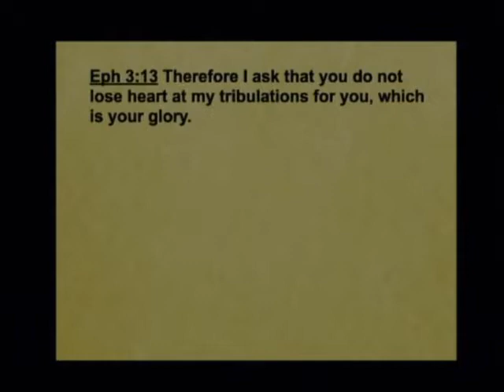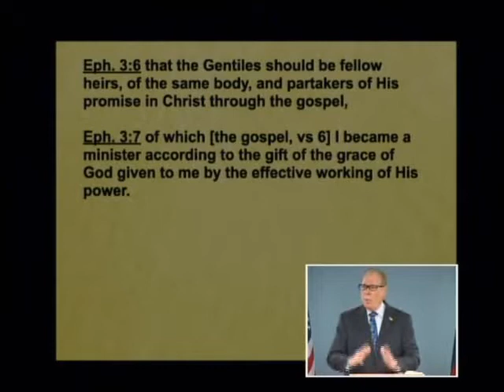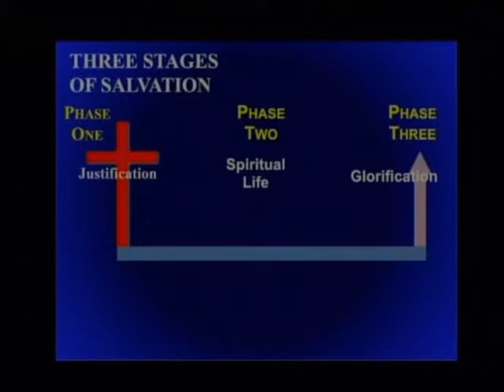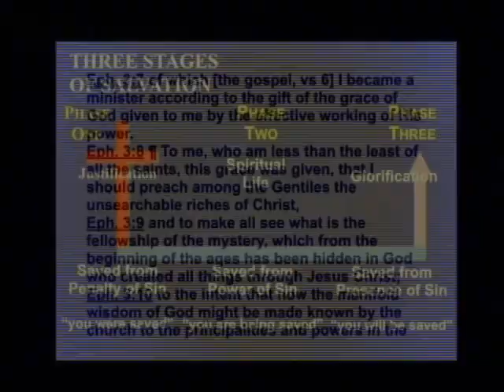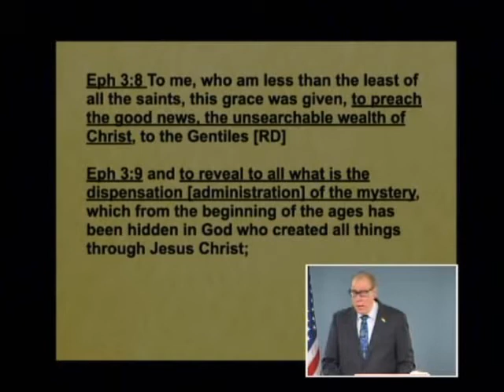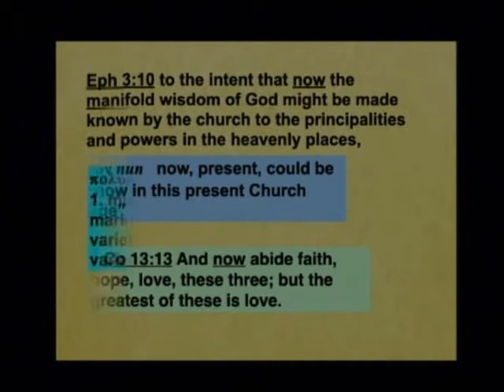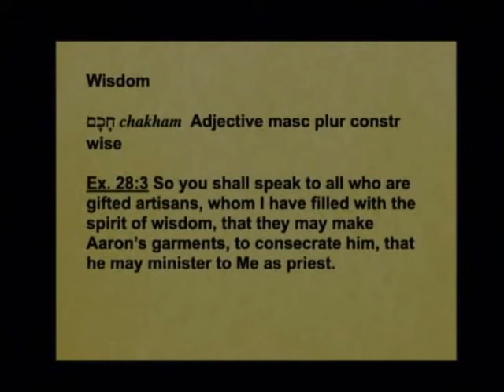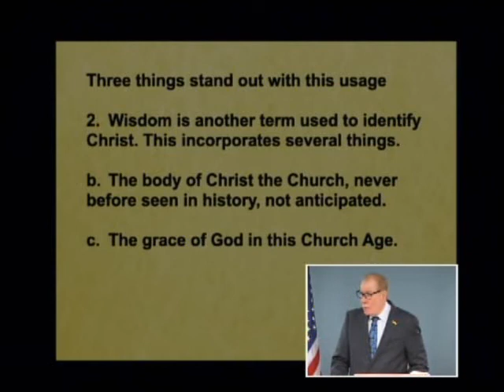Ephesians 094B - Making Known the Wisdom of God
Making Known the Wisdom of God. Ephesians 3:8-10. February 21, 2021

What comes to mind when you think of the unsearchable riches of Christ? Listen to this lesson to learn that when we believe in Christ as our Savior we are a part of His body and receive all the benefits that go with that. See what the good news is in the gospel. Find out two reasons why Paul was given new information to reveal and how it involves Church Age believers being witnesses in the angelic trial. Learn the importance of applying this knowledge to the circumstances of our lives so we are part of God’s masterpiece creation.